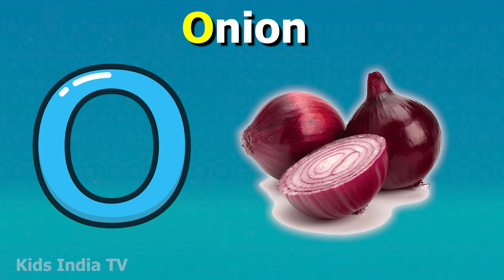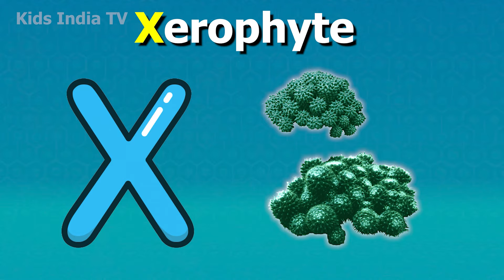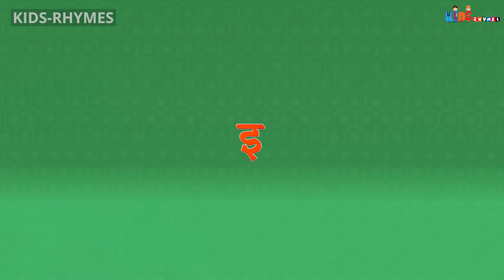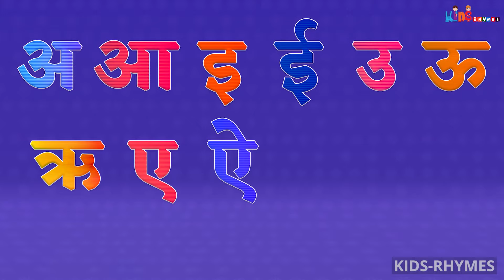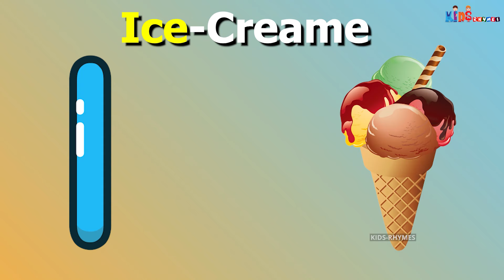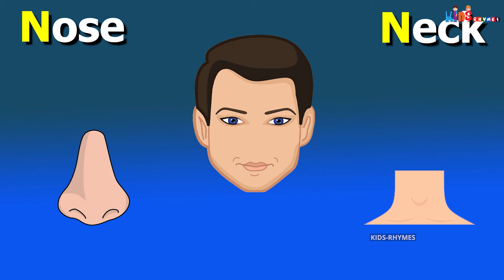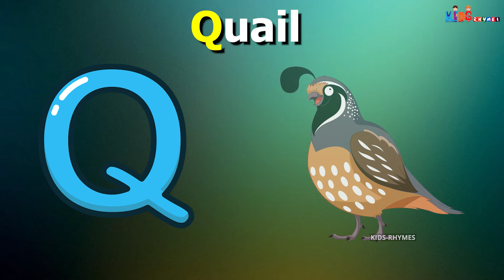ABC Song with Balloons and Animals | CoComelon Nursery Rhymes & Animal Songs Kids India TV